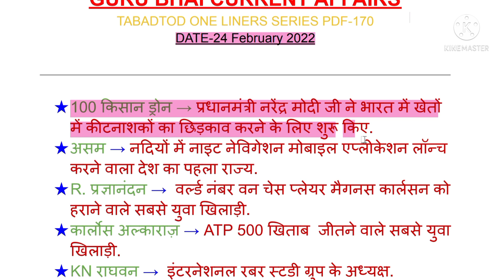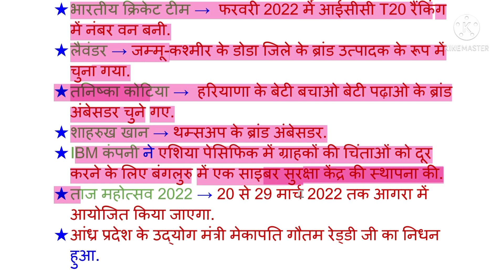1 मिनट Revision 24 फरवरी Part-115.